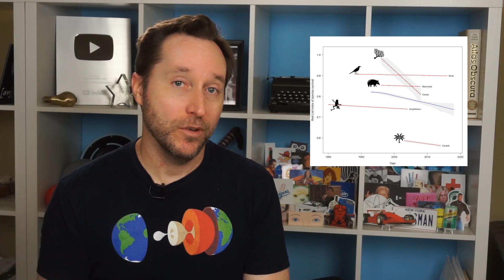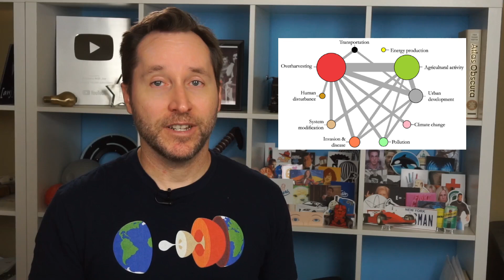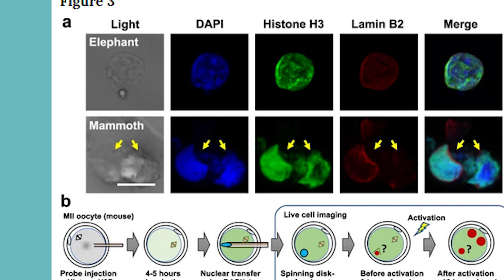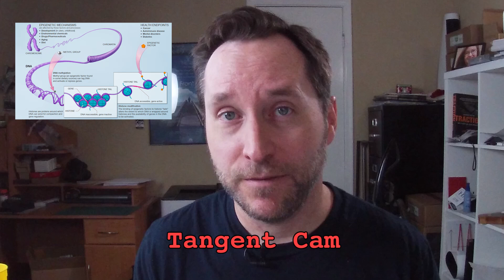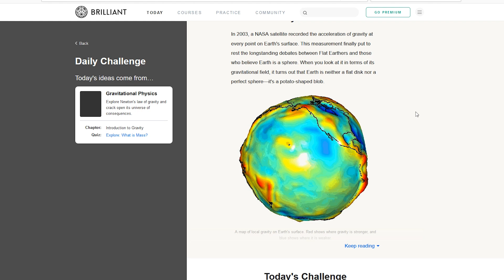The Weird Plan To Fight Climate Change With Mammoths | Answers With Joe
The current rate of species extinction is alarming, but it's happening at a time when we may, for the first time in history, be able to bring back extinct species. We're getting very close. And some think it may be a key to fighting climate change.

Movies like Jurassic Park have shown the wonders and dangers of bringing back extinct species. It's not really science fiction anymore.

While we're probably not going to be bringing back dinosaurs anytime soon - the DNA is just too damaged over that time - there is the potential for bringing back prehistoric mammals, and even animals that we're losing in the current extinction event.

Some think that bringing back mammoths - or something like them - could help climate change by feeding on the bushes that absorb heat and thaw the permafrost.

Other species, like passenger pigeons, which once migrated in flocks so big they would darken the sky for days at a time, may have served to help keep forests healthy, and bringing them back could help with our forests.

And others, like the saber-tooth tiger, could be just for fun.